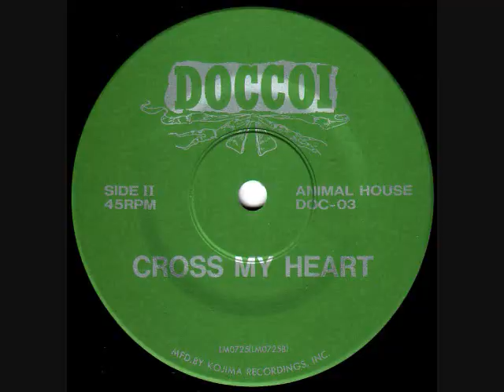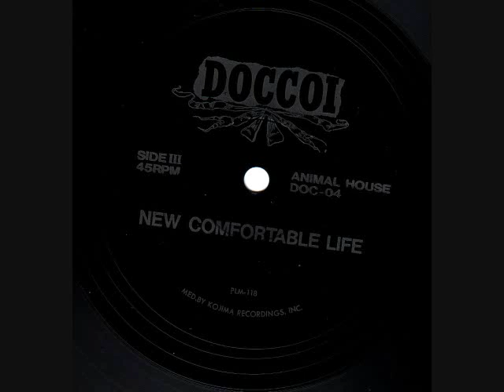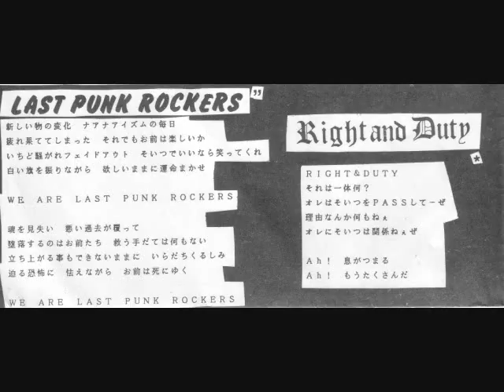Doc Oi - The Riot Of Anti Government